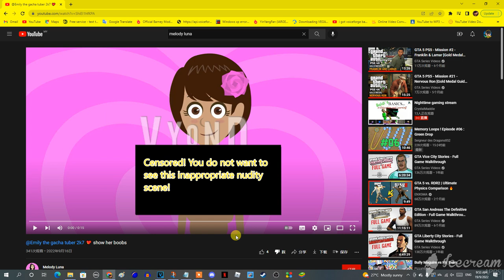Bruh, Ew, what the fudge is wrong with you Melody Luna?!?!?!?!?!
Melody Luna, you motherfudging psychotraitor! Why the fudge did you make an inappropriate nudity video out of @emilythegachatuber2k726?!?!?!?!?! That is very disgusting and gross, you know that! Now @BarneyErrorltonTelevision5729, @B-Archive, @TylerSkovdalStudio, @UrLocalLPSLady08, @Buchepsicatasilor3261, @StarlightChanGarnet, and @JPPP2K10 will be furious about this! Search it on YouTube if you want to report it!